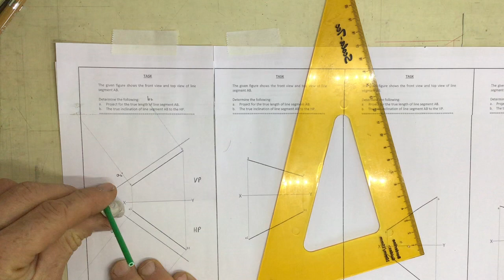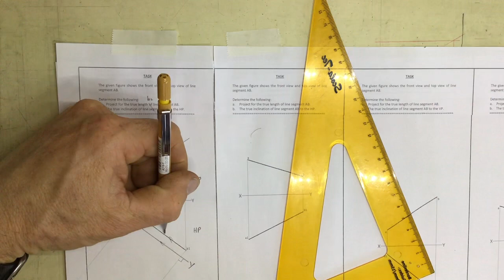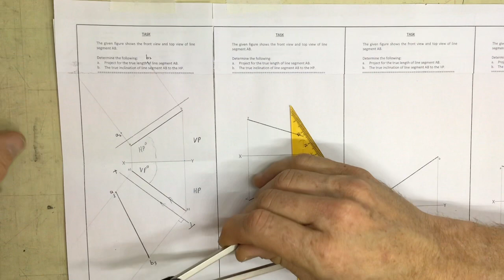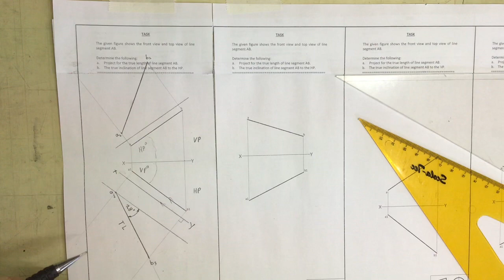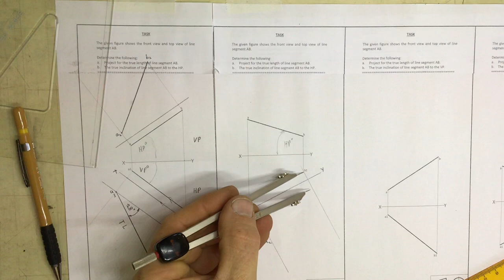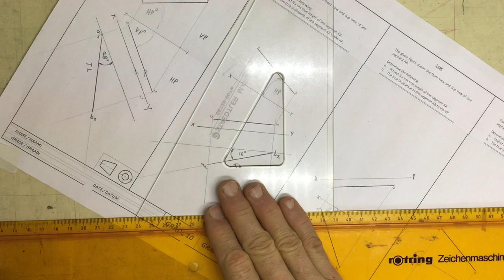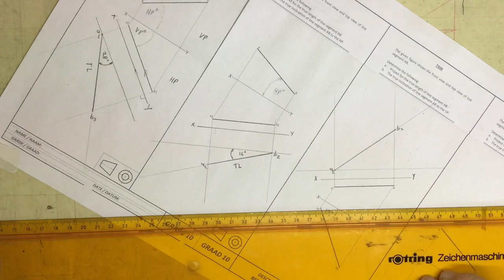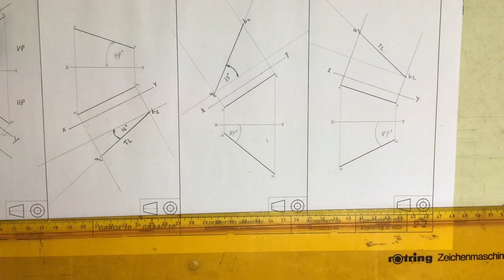Solid geometry Gr10 HSE workbook page 9-3